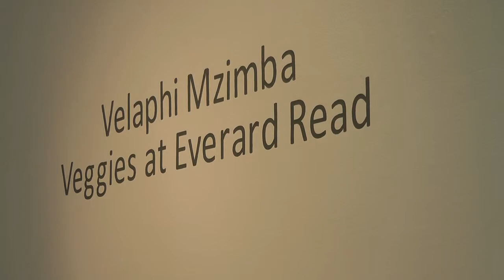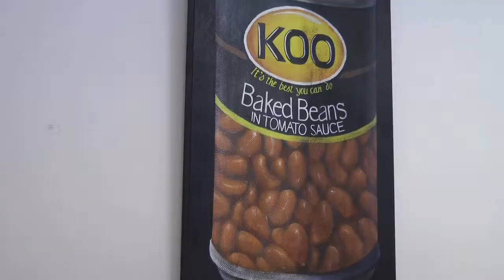Mzimba helps us re-look at vegetables in his gigantic paintings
A daring exhibition of large paintings of vegetables is currently on display at the Everard Reed gallery in Johannesburg. Artist Velaphi Mzimba, known for his large-scale portraits of people and his giant paintings of fruit, has now turned his attention to cabbage and carrots.

In this video, the Soweto-born artist talks about his large-scale paintings, the medium he works in, and why he has taken what most of us would only have sliced and diced and served up on a plate, and created an exhibition called ‘Veggies at Everard Read’.